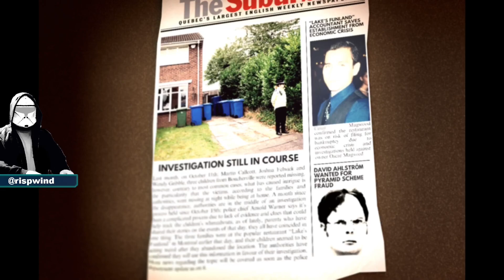An INCREDIBLE New FNAF Fan Game! (Together Again)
Game: "Together Again: A Lake's Funland Story"

Game Description:
Montreal, 1994.

Winter has arrived in Montreal, another day, another night. Ashley J. Waters, a 17 year old girl in town has gotten a new job as a security guard at Lake's Funland, a magical place, that brings hours of joy and fun to grown ups and children during the day. Smiles and laughter stop once the night falls, and the tense silent makes itself present as soon as the last client leaves, then, darkness takes over.

You have new friends to play with! And they love hard games, tricky and challenging. You have useful toys to play with! Cameras, flashlights and sounds, just be careful with them. Mom is on the phone! So pick it up and listen carefully, she knows what she's saying.

Get ready to spend 7 nights, disturbed by the echoes of restless spirits lurking around in shallow metal corpses. As you solve the mystery of 4 deceased children, the mystery that has kept haunting Montreal for 4 years now. What happened to them? Why did it happen? Who did it?

Who did it, Ashley?...

I hope you enjoyed this video! Have a nice day!